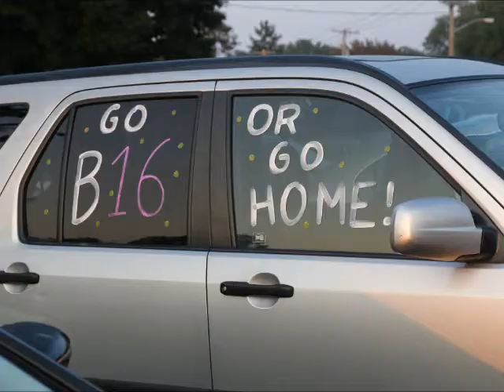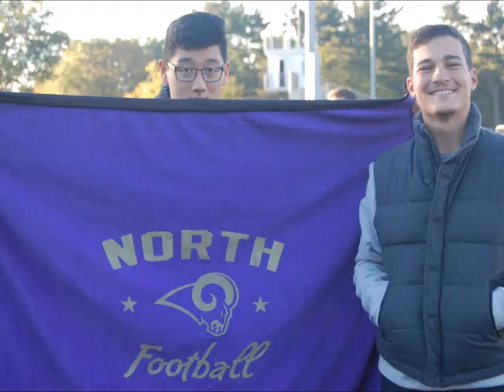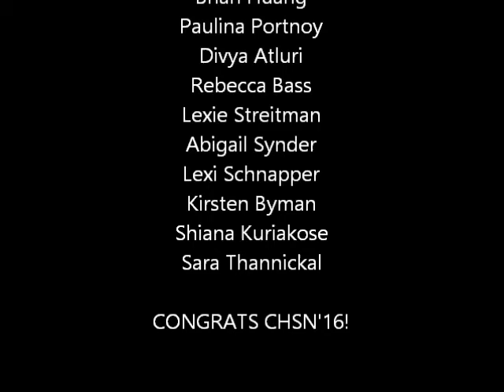SAGA Senior Montage 2016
Created especially for the CHSN SAGA Senior Luncheon.

Congrats to the Class of 2016!